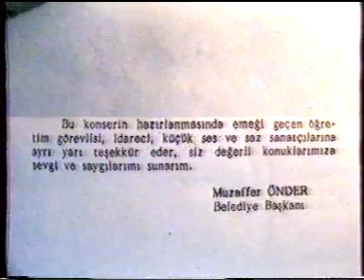ÇOCUK KOROSU (1990) Şef: MUHTEREM SEZGİN (2.Bölüm)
Samsun Belediye Konservatuvarı
TSM Çocuk Korosu
Mayıs 1990 (2. Bölüm)
Şef: Mehmet Muhterem Sezgin